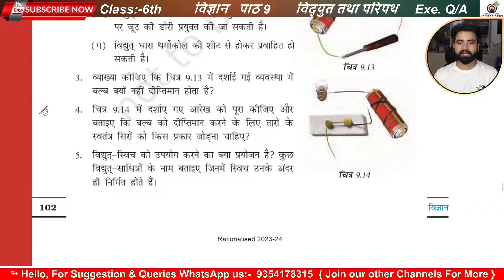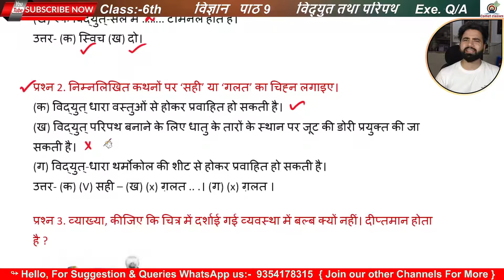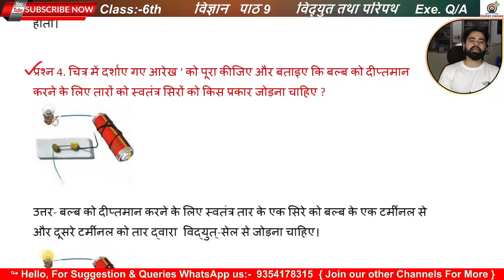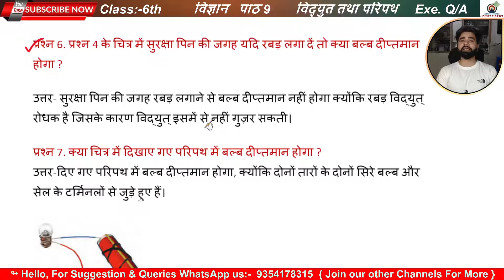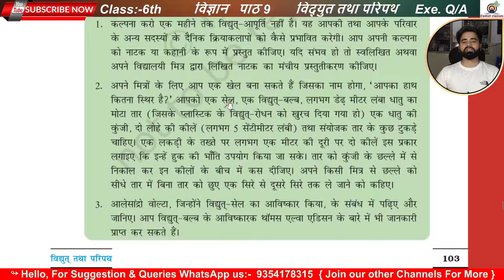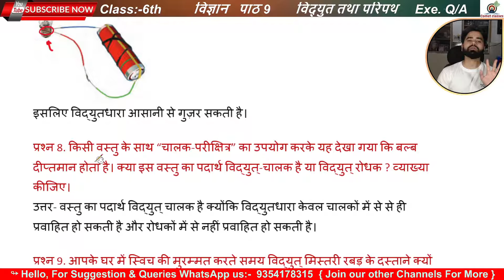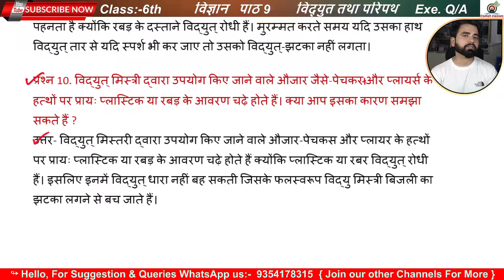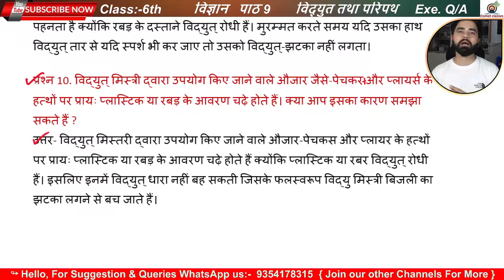Class 6 Science Chapter 9 Hindi Medium | विद्युत् तथा परिपथ | अभ्यास के प्रश्न उत्तर | Exercise QA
Science NCERT Solutions for Class 6 Chapter 9 and chapter 12 from old book in Hindi Medium
विद्युत् तथा परिपथ 6th Class Science Chapter 9 | पाठ 9 Vigyan in Hindi | Lesson Electricity and Circuit class 6th | NCERT solution | one shot Revision
NCERT Solutions for Class 6 Science Chapter 12  विद्युत् तथा परिपथ in Hindi Medium
कक्षा 6 विज्ञान अध्याय - 9 विद्युत् तथा परिपथ ncert | class 6 science chapter 12 Electricity and circuit hindi medium
6th Class Science Lesson 9 NCERT Solution विद्युत् तथा परिपथ in Hindi medium ncert solution
chapter 12 science easy explanation विद्युत् तथा परिपथ
विद्युत् तथा परिपथ hindi madhyam vigyaan kaksha 6 paath 14
paath 12 vigyaan
class 6th science lesson 9 विद्युत् तथा परिपथ in Hindi
Science chapter 12 for 6th class hindi medium
कक्षा छठी विज्ञान पाठ विद्युत् तथा परिपथ chapter 9 Lesson 12
विद्युत् तथा परिपथ Class 6th Science complete chapter
easy explanation NCERT science lesson 9 for 6th class
Vigyaan paath 9 vidyut aur paripath

Exercise Question and Answer From Chapter Electricity and Circuit Class 6th
प्रश्न 1. रिक्त स्थानों की पूर्ति कीजिए :
प्रश्न 2. निम्नलिखित कथनों पर ‘सही’ या ‘गलत’ का चिह्न लगाइए।
प्रश्न 3. व्याख्या, कीजिए कि चित्र में दर्शाई गई व्यवस्था में बल्ब क्यों नहीं। दीप्तमान होता है ?
प्रश्न 4. चित्र में दर्शाए गए आरेख ‘ को पूरा कीजिए और बताइए कि बल्ब को दीप्तमान करने के लिए तारों को स्वतंत्र सिरों को किस प्रकार जोड़ना चाहिए ?
प्रश्न 5. विद्युत्-स्विच को उपयोग करने का क्या प्रयोजन है ? कुछ विद्युत्साधित्रों के नाम बताइए जिनमें स्विच उनके अंदर ही निर्मित होते हैं ? ।
प्रश्न 7. क्या चित्र में दिखाए गए परिपथ में बल्ब दीप्तमान होगा ?
प्रश्न 8. किसी वस्तु के साथ “चालक-परीक्षित्र” का उपयोग करके यह देखा गया कि बल्ब दीप्तमान होता है। क्या इस वस्तु का पदार्थ विद्युत्-चालक है या विद्युत् रोधक ? व्याख्या कीजिए।
प्रश्न 9. आपके घर में स्विच की मुरम्मत करते समय विद्युत् मिस्तरी रबड़ के दस्ताने क्यों पहनता है ? व्याख्या कीजिए।
प्रश्न 10. विद्युत् मिस्त्री द्वारा उपयोग किए जाने वाले औजार जैसे-पेचकर और प्लायर्स के हत्थों पर प्रायः प्लास्टिक या रबड़ के आवरण चढ़े होते हैं। क्या आप इसका कारण समझा सकते हैं ?
Question 1. Fill in the blanks:
Question 2. Mark 'True' or 'False' on the following statements.
Question 3. Explain why there is no bulb in the arrangement shown in the figure. Is it luminous?
Question 4. Complete the diagram shown in the figure and state how the free ends of the wires should be connected to make the bulb glow.
Question 5. What is the purpose of using an electric switch? Name some electrical appliances that have switches built into them? ,
Question 7. Will the bulb glow in the circuit shown in the figure?
Question 8. Using a "conductor-tester" with an object, it is observed that the bulb glows. Is the material of this object a conductor or an insulator? Explain.
Question 9. Why does the electrician wear rubber gloves while repairing switches in your house? Explain.
Question 10. Tools used by electricians like screwdrivers and pliers usually have plastic or rubber covers on their handles. Can you explain the reason for this?
Science Lesson 9 Class VI Hindi Medium.
NCERT & CBSE HBSE and other State board Syllabus

6th कक्षा विज्ञान ncert समाधान Solution

Why study from Comet Classes?
Comet Classes is an online education platform that helps gives you NCERT/CBSE/HBSE/ICSE curriculum-based free full courses for 6th so that you can perform well in any and all exams you give in your academic career.

6th class Science ncert solution
यह चैनल इसलिए बनाया गया है ताकि आप गणित और विज्ञान कक्षा VI NCERT और अन्य संदर्भ पुस्तकों के प्रश्नों, उत्तरों और अवधारणाओं को बेहतर तरीके से हिंदी और इंग्लिश माध्यम में समझ सकें। यदि आपके कोई प्रश्न या सुझाव हैं तो आप हमारे व्हाट्सएप नंबर 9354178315 पर हमसे संपर्क कर सकते हैं।